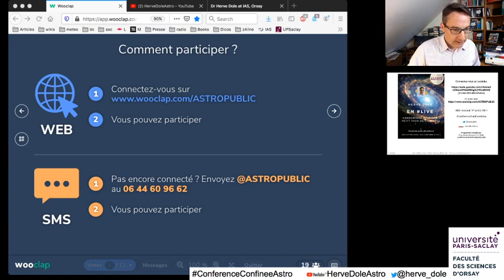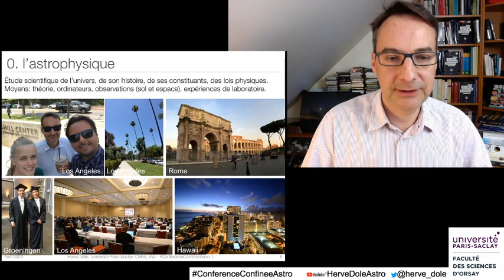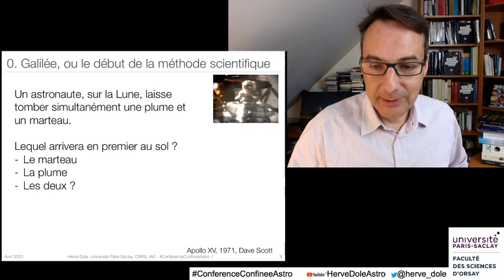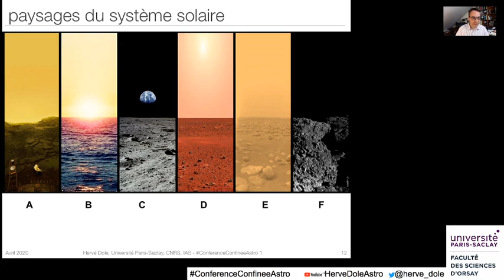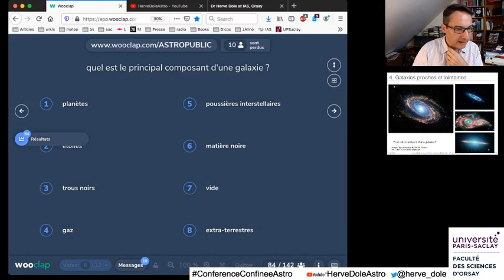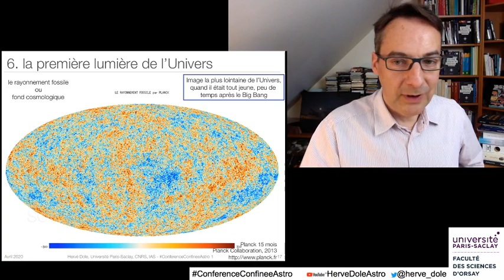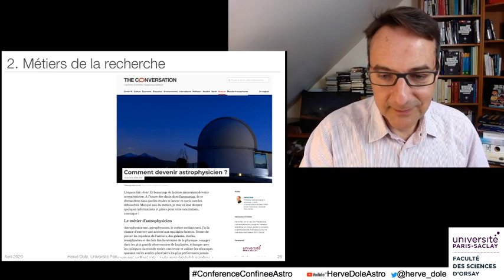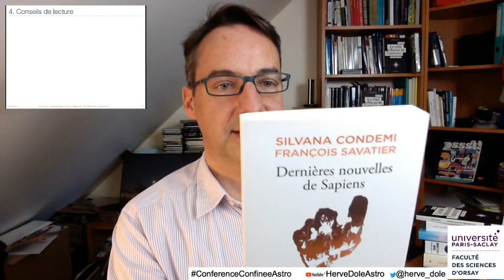ConferenceConfineeAstro 1 par HerveDoleAstro 20200401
ConferenceConfineeAstro 1 par HerveDoleAstro !

Au menu de cette conférence confinée astro:

- petit tour de l’univers

- les saisons

- les métiers de la recherche, astrophysicien

- conseils Parcoursup

le 1er avril 2020